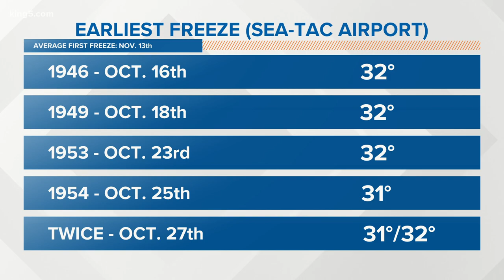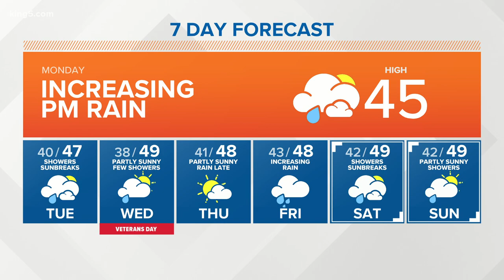KING 5 Weather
11/9 afternoon forecast with KING 5 Meteorologist Adam Claibon.